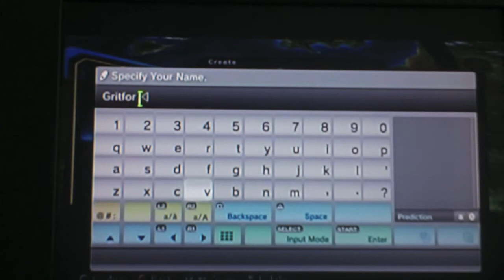Creation of Gritfor Plus Training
This is my newest update of my new story line hope you enjoy